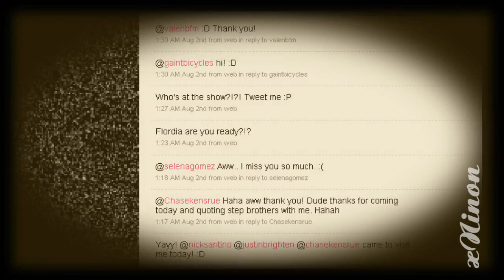'Selena and Demi ~ Best Friends Forever...??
I worked on this a long time.. And the video isn't that long.. But still you can see how awesome their friendship is.. I hope they stay the rest of their lives BFF's!